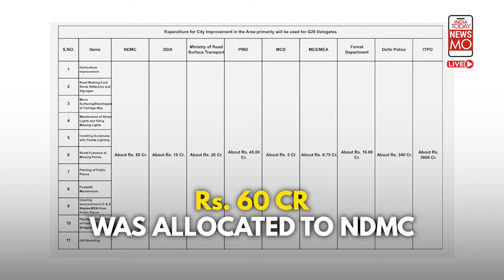France Bans Burqa; 67 Girls Return From School | Decoding G20 Budget | Homeland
Public schools in France have been turning away students for breaking a new national ban on the abaya, a long, robe-like garment often worn by Muslim women, as a rights group filed an appeal against the prohibition. Description: Thanks to G20, the capital is all spruced up. But at what cost? This was India’s first ever G20. and we spent a whopping Rs. 4100 Crore. How was the money spent? Watch the breakdown here.